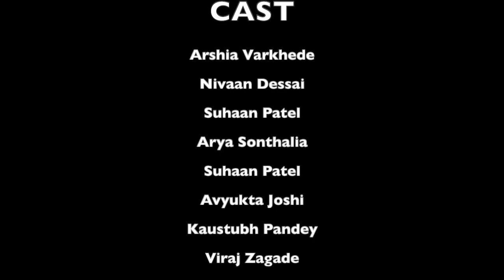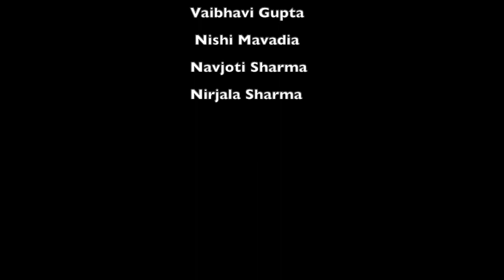BK Birla Centre for Education, Pune - “Just a Little Christmas” skit from our kids.